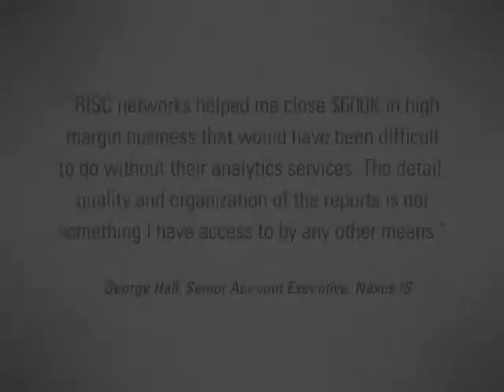Solution Mapper (powered by RISC Networks) Testimonial from Nexus IS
Solution Mapper: Objective Direction for IT Solutions.

Solution Mapper maps customer problems and opportunities directly to Partner Solutions in a series of simple and objective reports that are ready to present to an executive level audience.

Using a secure online portal it remotely gathers and correlates data with an unlimited scope for devices and utilizes an open API for third party integration with your sales tools.